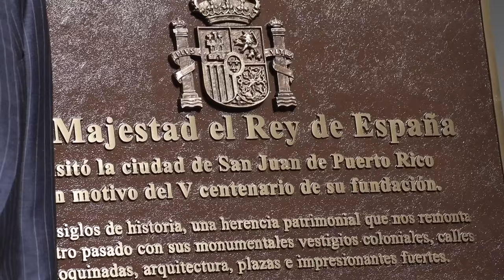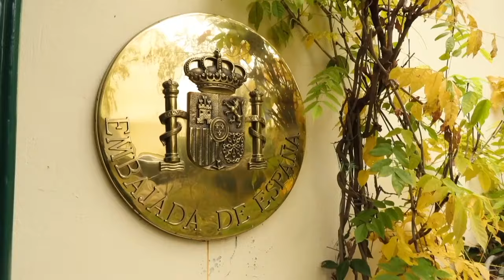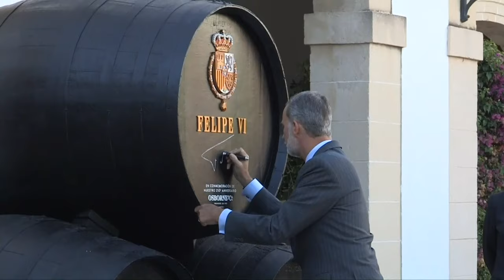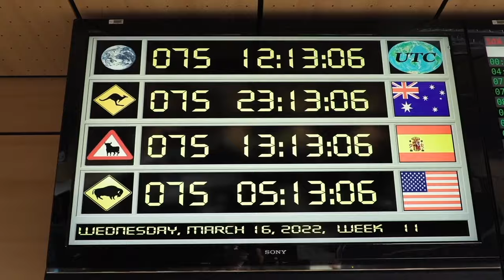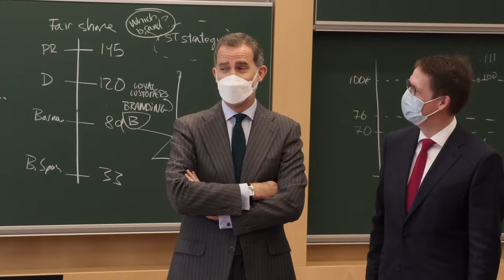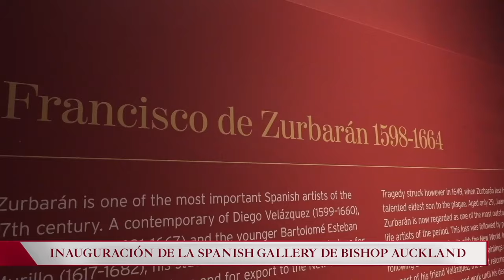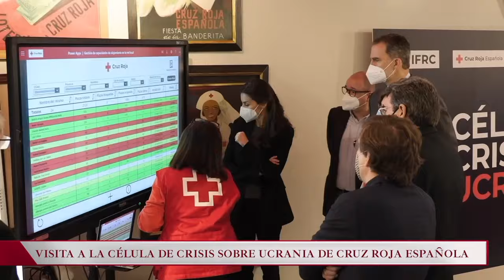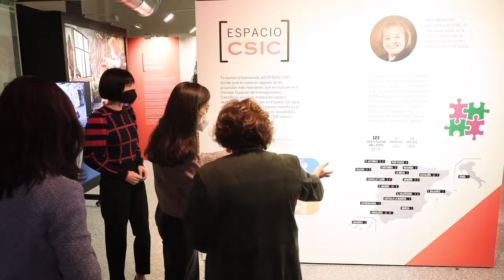Casa de Su Majestad el Rey 2022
Video Resumen con una selección de las actividades oficiales de la Familia Real durante el año 2022.